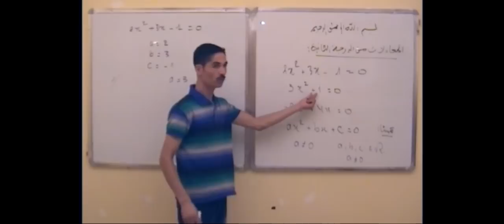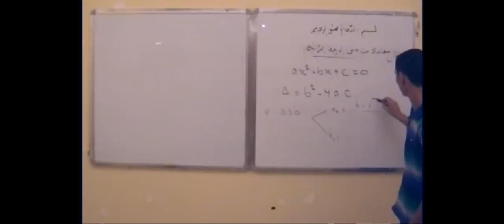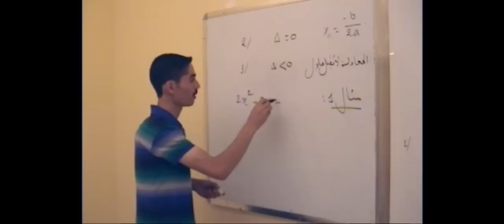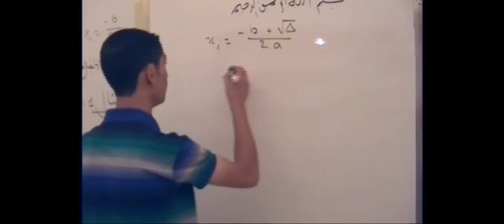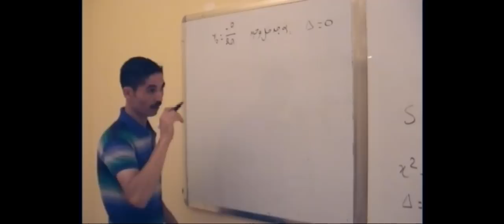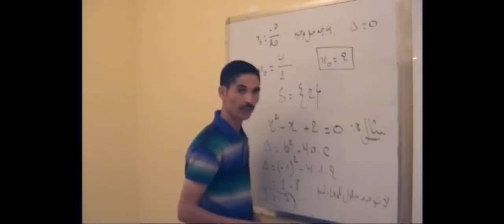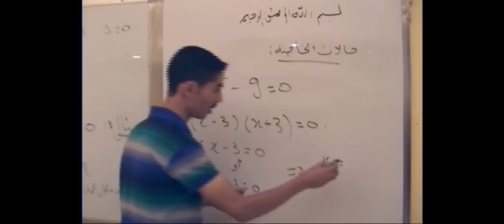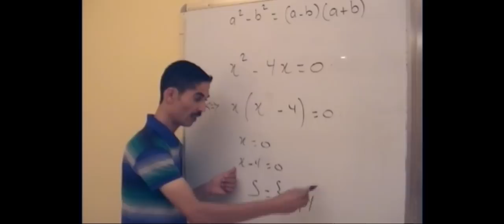الرياضايات الجزء 2 - المعادلات من الدرجة الثانية -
الجزء الثاني من دروس الأستاذ محمد بن يعقوب في الرياضيات
بعنوان المعادلات من الدرجة الثانية
ــــــــــــــــــــــــــــــــــــــــــــــــــــــــــــــــــــــــــــــــــــــــ
من فضلك انشر لتعم الفائدة